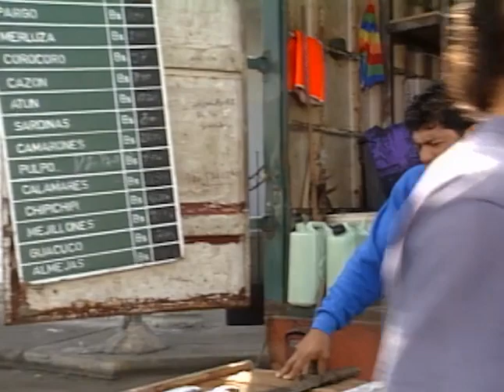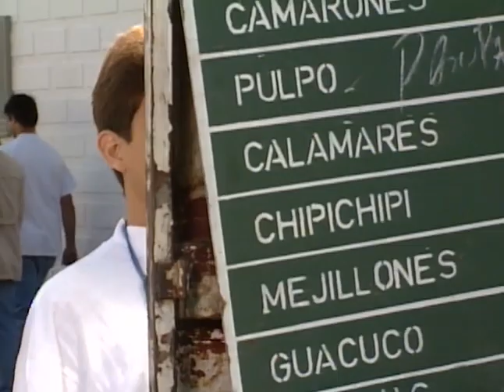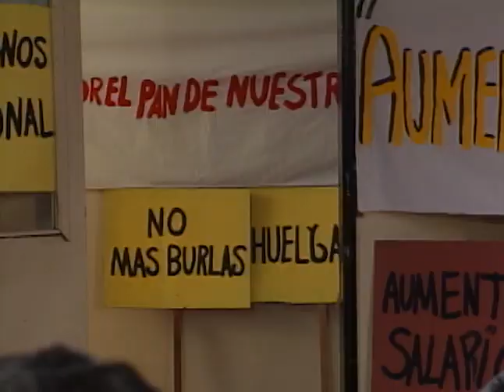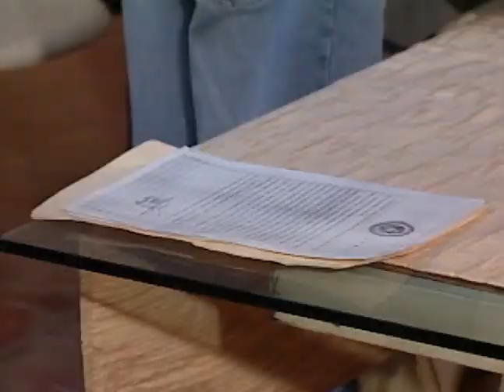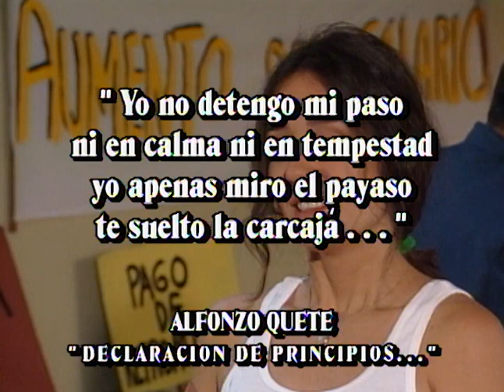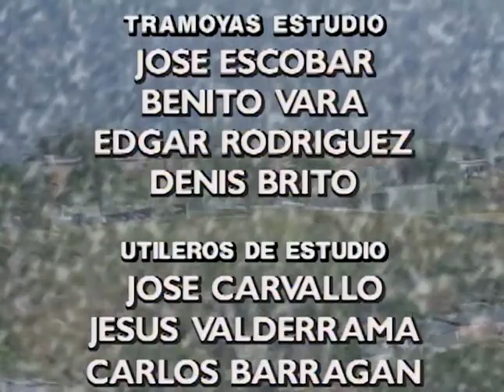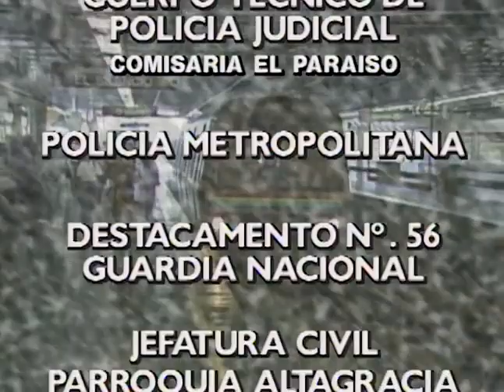Los Amores De Anita Peña (Capitulo 45)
Anita rechaza a Juancito y éste regresa a su vida de Pescador por culpa de su hermano. Marcial y Mama Pancha se abrazan.